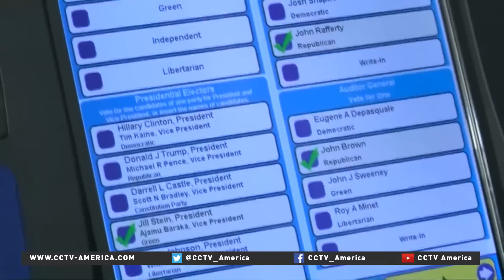Allegations of Russian interference in US elections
The White House ordered a full review of election year cyber-attacks. The intelligence community is now taking a 'deep dive' into Russian hacking that may have influenced the 2016 presidential race. CCTV America's Jim Spellman reports.